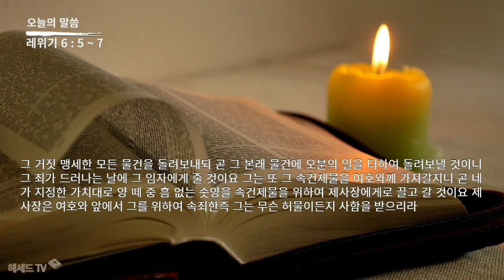성경 암송(레위기 6장 5~7절: 김종성 성우 낭독)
샬롬~
창세기부터 요한계시록까지
50번 반복으로 성경암송 도전합니다.